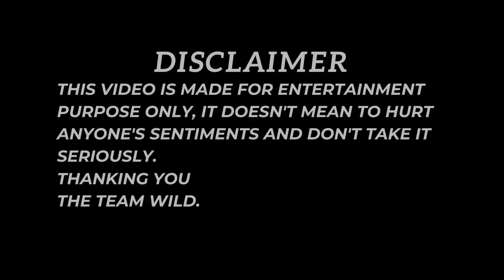ARBAZ MASTI VLOG WITH CILLAR PARTY🤣😂✨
the wild team saudi vlog

CAST-
Uzair khan
Arbaz khan
Tameem shaikh